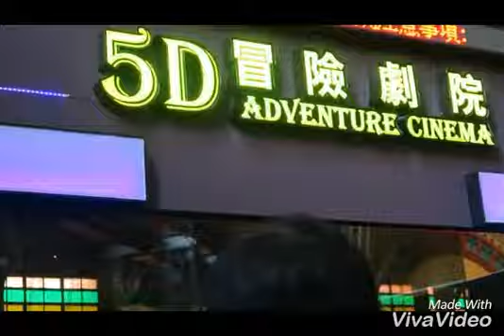Extreme rides 😱 Janfusun Fancyworld 😍